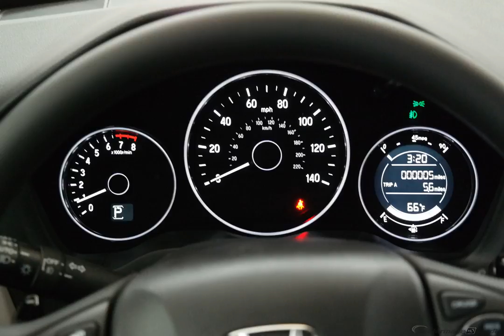2017 Orchid Honda HR-V 4D Sport Utility #7002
New 2017 Orchid Honda HR-V 4D Sport Utility EX Gry #7002